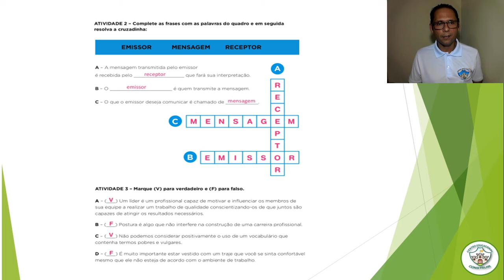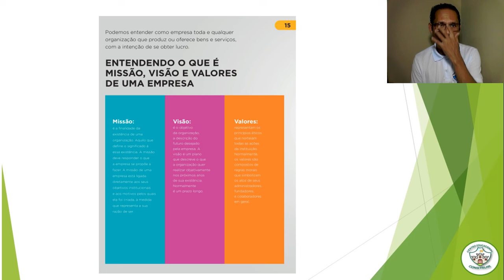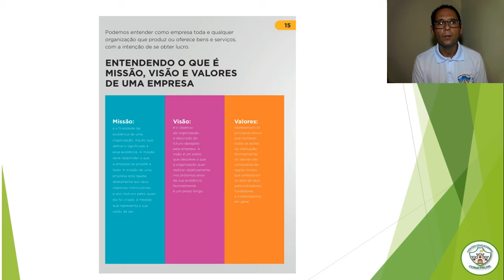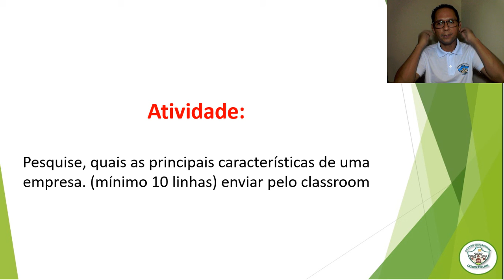6° ANO AULA 04 INFORMÁTICA 2021